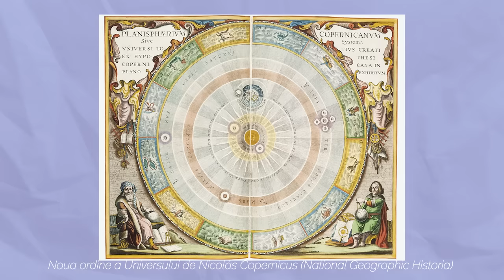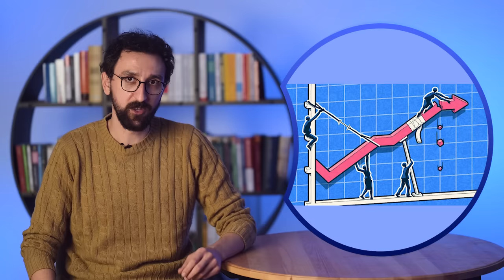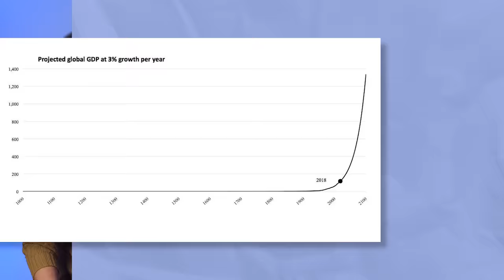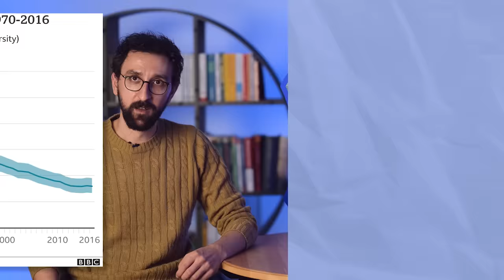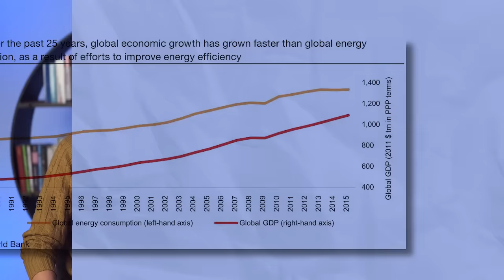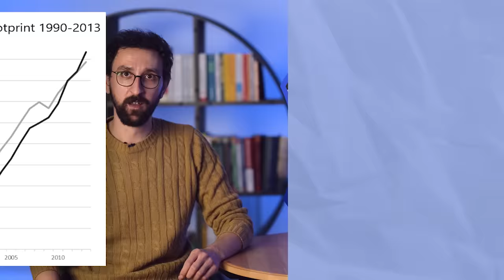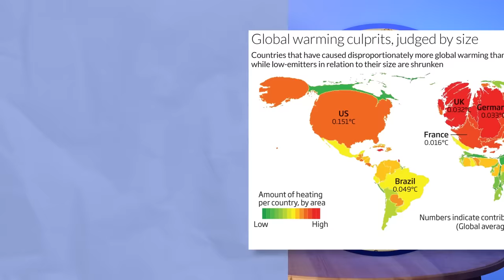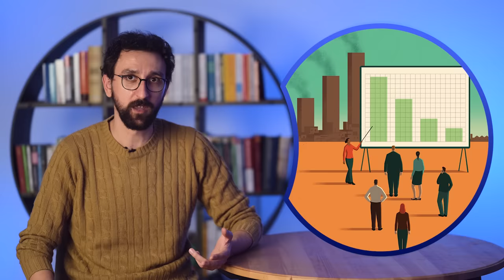Cum ne salvăm lumea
Fraților, au existat momente în istoria civilizației noastre în care dovezi științifice au lovit serios în modul în care înțelegeau oamenii lumea. După 1500 de ani de crezut că pământul stă fix pe loc și toate celelalte planete se învârt în jurul lui, Copernic demonstra că nu suntem buricul universului și planeta asta e doar una dintre celelalte care se învârt în jurul soarelui. Scandal maxim, biserica îl declară un eretic și ideile lui sunt interzise. 350 de ani mai târziu, într-o lume în care se acceptase că pământul e doar una dintre planete, Charles Darwin demonstrează că omul e doar unul dintre animale. Scandal maxim, biserica îl declară un eretic și oamenii în continuare refuză să accepte asemenea enormități, după cum se poate vedea pe alocuri și în comentariile de la ultimul clip cu Sfârșiturile Lumii. Când se întâmplă lucrurile astea, când dovezi științifice contrazic perspectiva dominantă asupra lumii, ai două opțiuni. Ori accepți știința și îți adaptezi perspectiva asupra lumii, ori refuzi dovezile și o ții într-una pe a ta. Noi astăzi ne găsim într-un asemenea punct Copernicos-Darwinian.